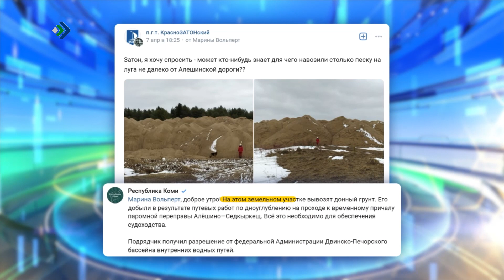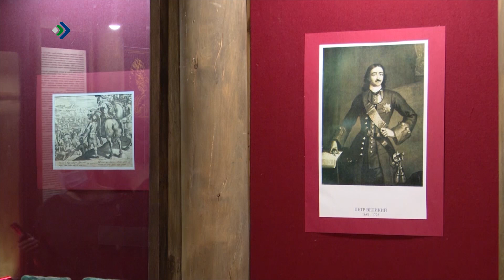Талун. Сыктывкар. 09.04.2024